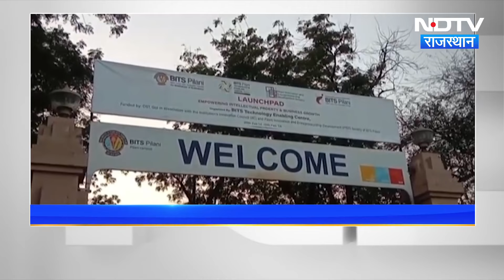Cyber Fraud in Rajasthan: Jhunjhunu में Female Professor को Digital Arrest कर 7.67 Crore की ठगी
झुंझुनूं (Jhunjhunu) जिले के बिट्स पिलानी की प्रोफेसर से 7.67 करोड़ की ठगी हुई थी. साइबर ठगों ने खुद को  ईडी (ED) और पुलिस अधिकारी बताकर प्रोफेसर से  रुपये मांगे. महिला प्रोफेसर श्रीजाता डे साइबर ठगों की डिमांड पूरा करने के लिए 80 लाख रुपये लोन भी ले लिया. तीन महीने तक ईडी, ट्राई, महाराष्ट्र पुलिस आदि का डर दिखाकर उनकी हर एक गतिविधियों पर नजर रखी गई.